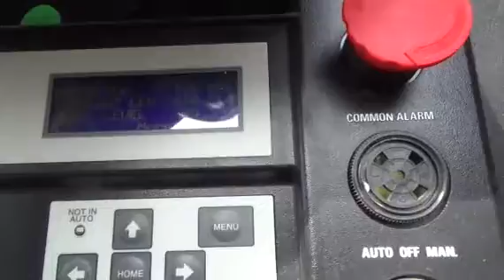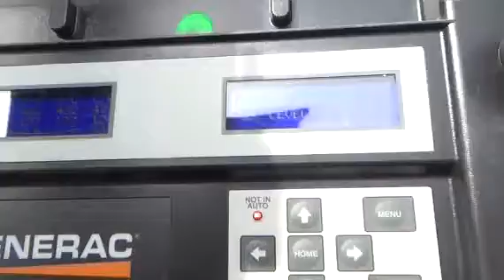2010 GENERAC 100 KW For Sale